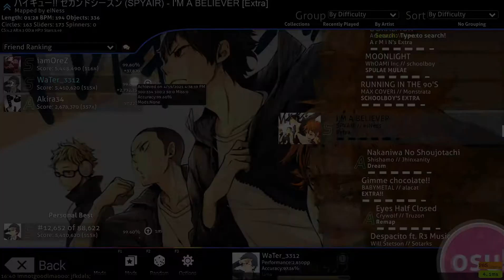believer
augh this play was nutty ngl